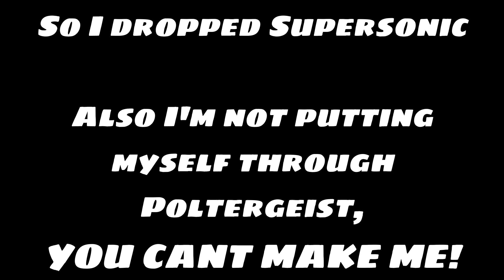SlaughterHouse 100% (good level)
This level is good. Fight me. People really don't like the wave section, and I can see why it looks bad, but I literally died to it twice. It's not as bad as you think if you just play the level, but it deters most people, including me at one point.
The level is really consistent, and really straightforward, which is what I like. The only bad part is the ball at 60, that thing is a big chokepoint, but other than that I don't really see any problems with this level. GG

Took 13 days, but I only played on day 1, 4, 8-11 and 13. Very consistent player here.
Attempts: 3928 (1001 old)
Last best before completion: 73
Deaths: 64, 67, 65, 67, 67, 60, 69, 64, 69, 73